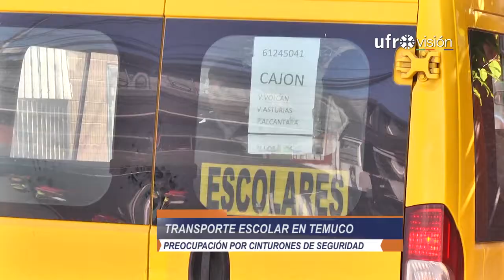Preocupación por uso de cinturón de seguridad en transporte escolar de Temuco | UFROVISIÓN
Luego del accidente protagonizado por un vehículo de trasporte escolar en Santiago, surge la duda sobre el uso obligatorio del cinturón de seguridad para los menores de edad.
Una normativa que excluye a los vehículos de modelo 2006 hacia atrás.